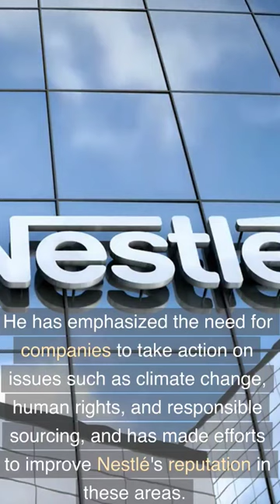The Principles of Ulf Mark Schneider a Top CEO of Nestlé!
Ulf Mark Schneider - The CEO Behind Nestlé's Transformation

Hello and welcome to Mindful Thoughts! In this video on Ulf Mark Schneider, the CEO of Nestlé. We will be taking a closer look at his career history, mindset, thoughts, principles, and the key factors that have contributed to his success and influence.